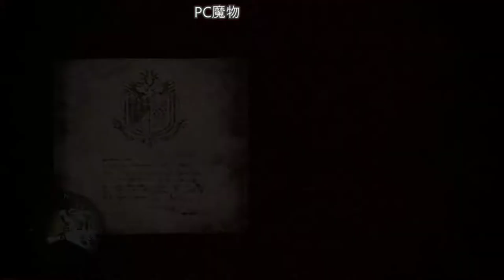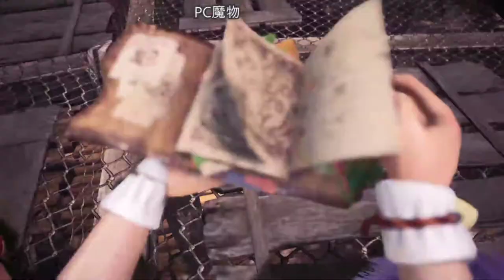【繁星】Minecraft 週五巧克團 殲滅攻城戰2 2020 2 21【7】